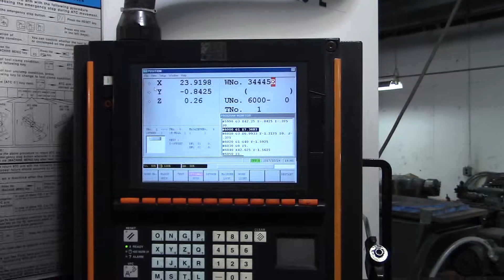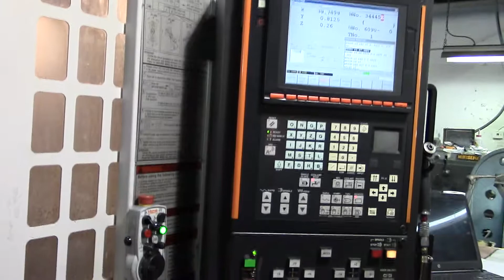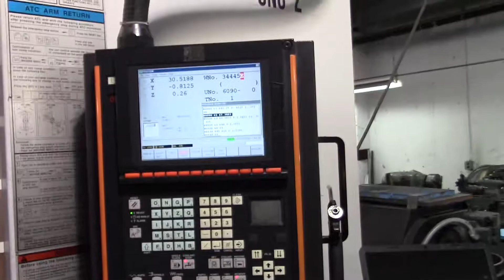2004 Mazak VTC-250D/50 CNC Vertical Machining Center from Meridian Machinery, Inc.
This is a brief video of our 2004 Mazak VTC-250D/50 under power cutting parts in the shop prior to removal from the facility.